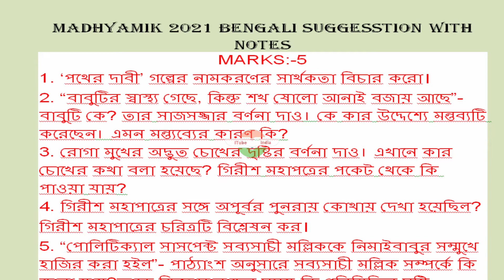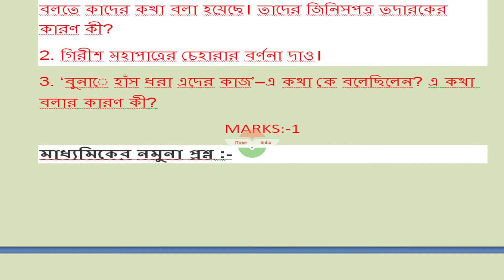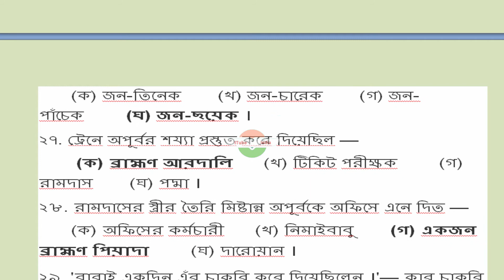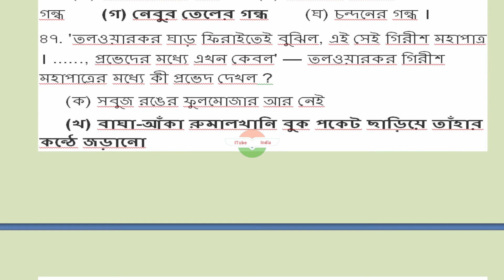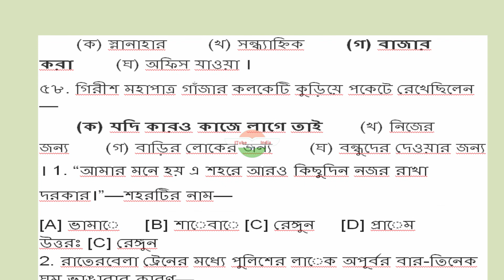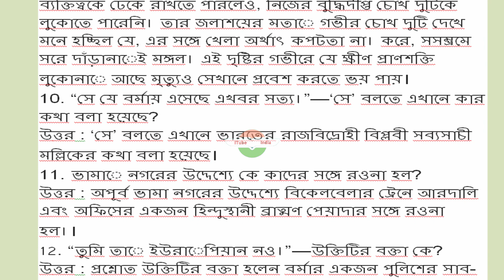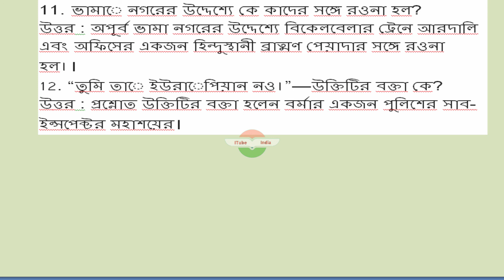MADHYAMIK 2021 BENGALI SUGGESTION WITH NOTES ‘পথের দাবী’বাংলা সাজেশন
‘পথের দাবী’
MADHYAMIK 2021 BENGALI SUGGESTION WITH NOTES
itube india
itubeindia
Madhyamik Bangla suggestion 2021
বাংলা  সাজেশন